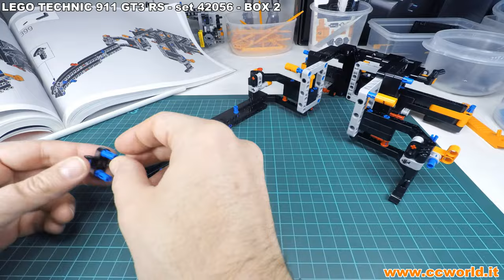LEGO Technic Porsche 911 GT3 RS - time lapse Box 2